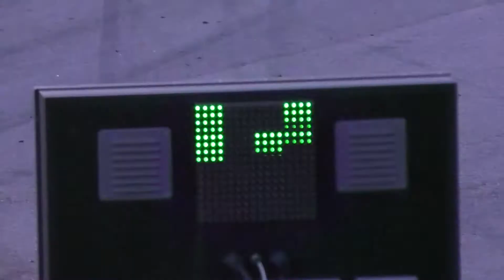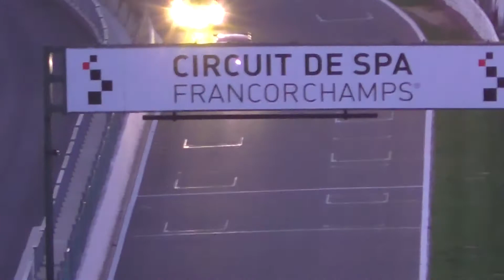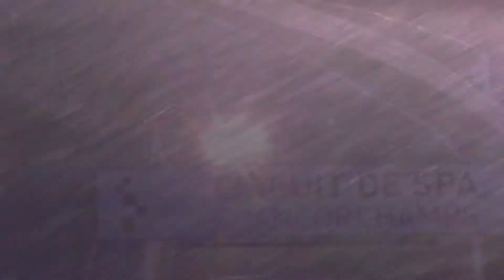12H Spa 2018 - Race Part 6 - CONTACT + ACTION